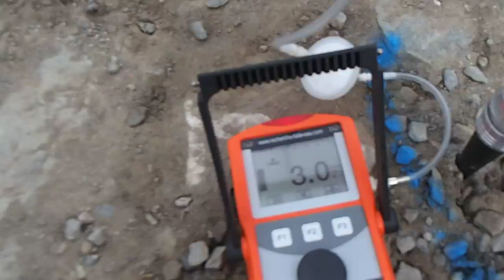ENTREPRISE DETECTION DE FUITE GIRODE 33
ENTREPRISE DETECTION DE FUITE GIRODE 33 SOCIÉTÉ 7id Tel : 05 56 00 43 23 LEADER EN EXPERT EN DÉTECTION DE FUITE D'EAU SANS CASSE PARTICULIERS et ENTREPRISES ‎ GROUPE 7ID est en 2013 le N° 1 des prestataires en détection de fuite d'eau sans démolir , sans casser et non destructives en France .recherche de fuite d'eau sur piscine ,camera endoscopie thermique canalisation enterre toiture terrasse maison toit. .Notre intervention est prise en charge par votre assurance, et nos tarifs compétitifs sont connus par celle-ci. nous garantissons notre intervention, alors n'hésitez plus, et contactez nous rapidement.Secteur d'intervention le département de la Gironde 33 appartient à la région de l’Aquitaine. 7ID entreprise de détection de fuite dans : Bordeaux, Mérignac, Pessac, Talence, Villenave-d'Ornon, Saint-Médard-en-Jalles, Bègles, La Teste-de-Buch, Libourne, Le Bouscat, Gradignan, Cenon, Lormont, Eysines, Gujan-Mestras, Cestas, Floirac, Blanquefort.
..Nous intervenons pour tous problèmes de canalisations d'alimentation, évacuation, problème d'infiltration, piscine, toiture terrasse,intérieur et extérieur ,fuite enterre ,etc .nos techniciens toujours plus proches de vous, interviennent sous 24 heures.même si vos canalisations ne sont pas visibles, nos techniques d'investigation nous permettent d'établir un diagnostic précis, grâce à l'utilisation de nos caméras endoscopiques, thermiques, nos appareils électro-acoustiques, plombier, inspection de fuite invisible ou non localisable etc ... et l'expérience ainsi que la formation régulière de nos techniciens sont des atouts majeurs..FUITE D'EAU DANS LA MAISON et L'expertise de fuite d'eau sans destruction dans l Aquitaine.